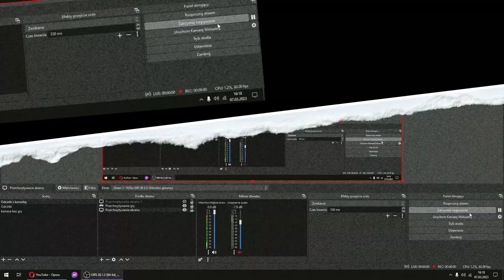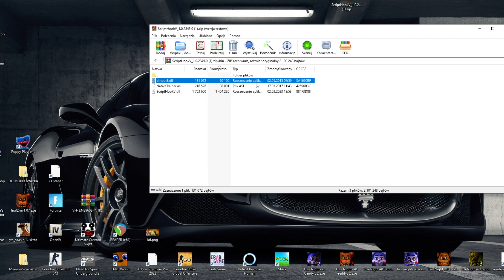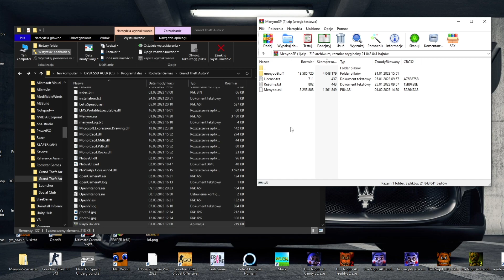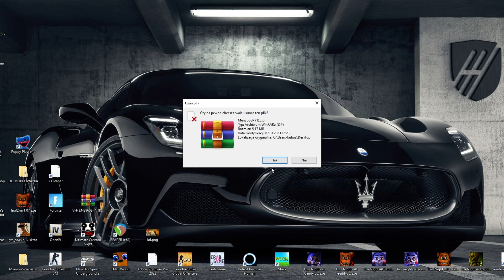JAK WGRAĆ PODSTAWOWE MODYFIKACJE DO GTA V│Poradnik🎥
Jeden z Lepszych Filmów Na Moim Kanale! "10 LOSOWYCH CIEKAWOSTEK z GTA SAN ANDREAS KTÓRE NAPEWNO ZNASZ"
JAK WGRAĆ PODSTAWOWE MODY DO GTA V ???

Rozwiń🔆
elo dzisiaj se nagralem jak wgrac mody do gta v
Miłego oglądania !

👇Sprzęcik👇
KARTA GRAFICZNA: GTX1660 SUPER
PROCEK: INTE CORE I5 10400F
RAM: 16 GB 3200MHZ
👇Peryferia👇
MYSZKA🖱: STEELSERIES RIVAL 3 WIRELESS
KLAWA⌨: KRUX NEO PRO
MONITOR📺: ACER COS COS TAM XD
SŁUCHAWKI: RAZER KRAKEN
MIKROFON: SM950T CUSTOM RAMIE